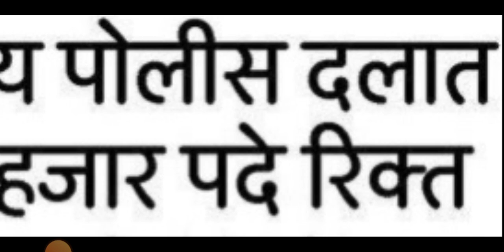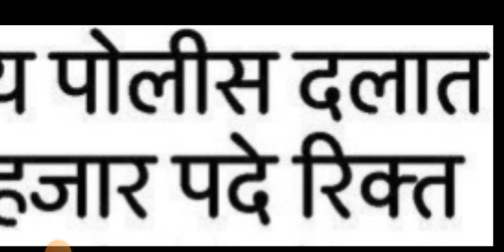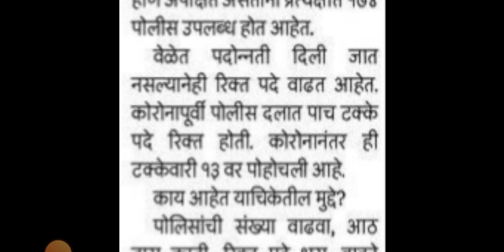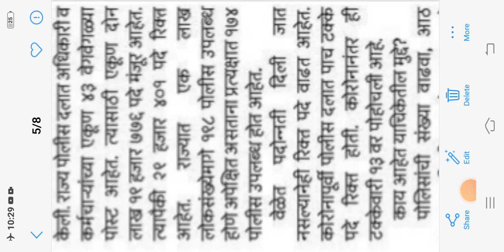Maharashtra Police Bharti 2022 New Update